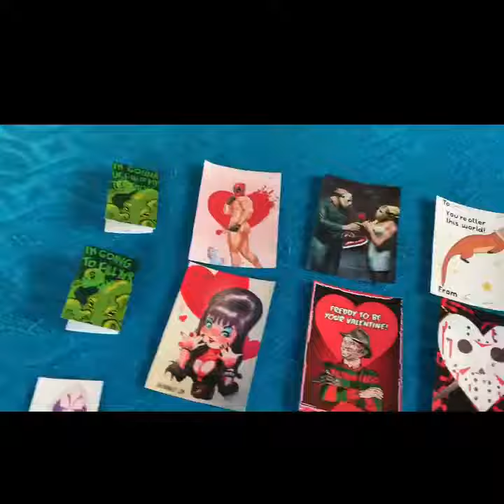Valentines Day Cards 2020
Lady Laci here--Every year Tom makes me nerdy Valentines and hides them all day long. I thought I would share with all of you the different places he from this year.